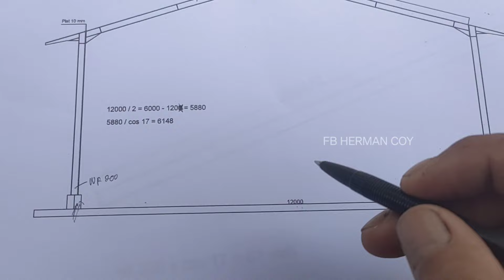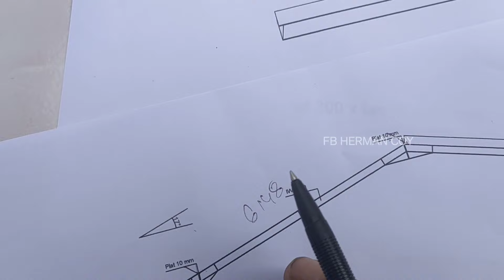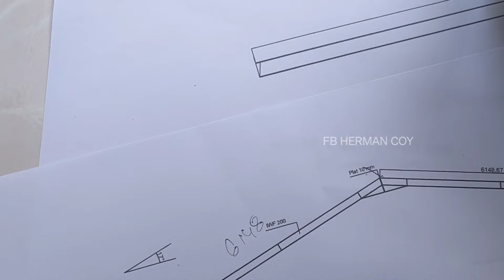Rumus buat gudang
Halo teman-teman di Chanel Herman Coy! Pada video kali ini, kami akan membahas secara komprehensif tentang rumus konstruksi baja yang sangat penting dalam proyek-proyek konstruksi. Jika Anda memiliki minat dalam bidang konstruksi atau tengah merencanakan proyek bangunan menggunakan baja, video ini akan memberikan wawasan berharga bagi Anda.

Kami akan memperkenalkan rumus-rumus dasar yang digunakan dalam konstruksi baja, mulai dari rumus untuk menghitung beban yang dapat ditanggung baja, hingga rumus untuk menentukan dimensi dan ukuran struktur baja yang diperlukan. Anda akan mempelajari konsep-konsep kunci seperti momen lentur, tegangan, kekuatan tarik, dan kekuatan kompresi yang terkait dengan konstruksi baja.

Dalam video ini, kami akan memberikan contoh penggunaan rumus-rumus tersebut dalam skenario nyata. Anda akan melihat bagaimana rumus-rumus ini diterapkan dalam perhitungan untuk mendapatkan dimensi dan jumlah baja yang diperlukan untuk struktur tertentu. Kami akan menjelaskan langkah-langkah secara detail, memastikan Anda dapat mengikuti dengan mudah.

Video ini sangat relevan bagi Anda yang terlibat dalam proyek konstruksi baja atau ingin memperluas pengetahuan tentang rumus-rumus konstruksi baja. Dengan pemahaman yang lebih baik tentang rumus-rumus ini, Anda akan dapat merencanakan dan menghitung kebutuhan baja dengan lebih akurat dan efisien.

Jangan ragu untuk memberikan komentar dan pertanyaan di bagian komentar di bawah. Kami dengan senang hati akan menjawabnya dan memberikan bantuan sebisa mungkin. Jika Anda menemukan video ini bermanfaat, jangan lupa untuk memberikan like dan membagikannya agar teman-teman Anda juga dapat mengambil manfaat dari informasi ini.

Terima kasih telah meluangkan waktu untuk menonton video kami di Chanel Herman Coy. Pastikan Anda mengikuti kami agar tidak melewatkan konten-konten menarik lainnya seputar konstruksi dan desain. Sampai jumpa di video selanjutnya!